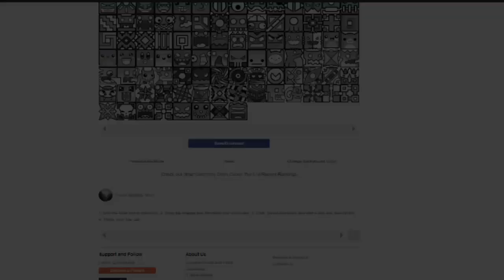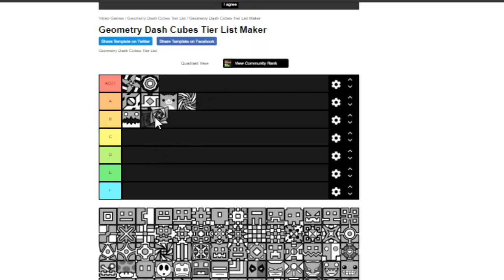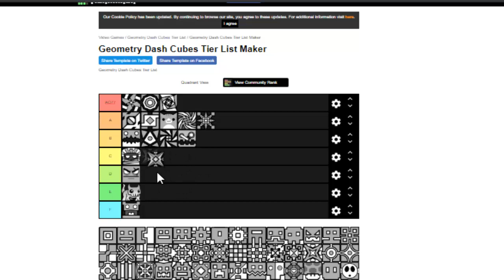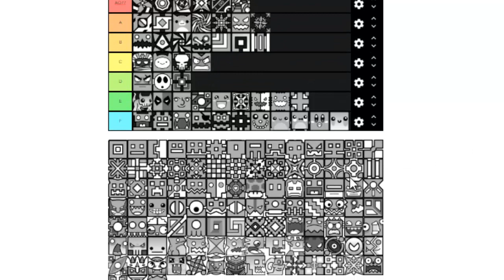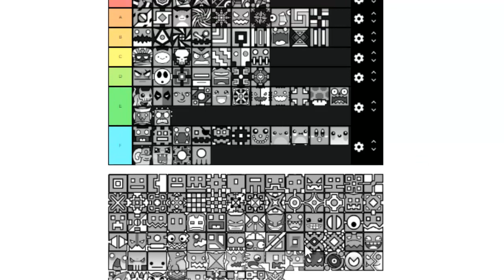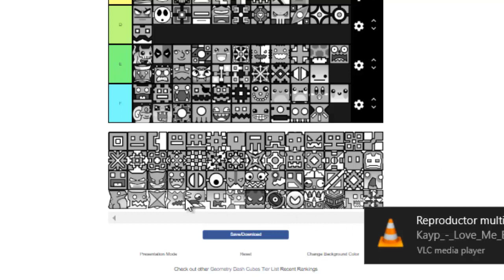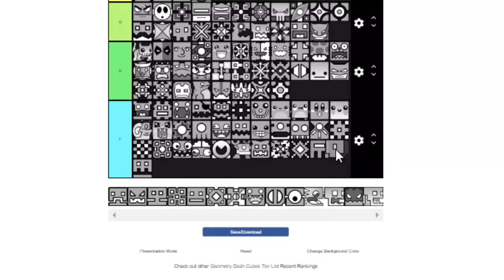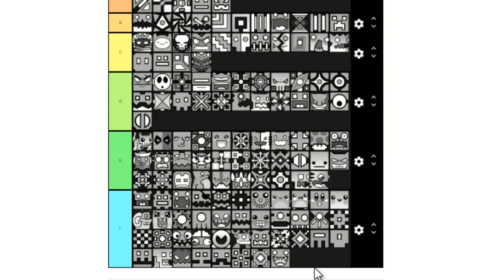LOS MEJORES Y PEORES ICONOS DE GEOMETRY DASH | TIER LIST!!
LOS MEJORES ICONOS Y PEORES ICONOS DE GEOMETRY DASH | TIER LIST!!

Aqui para que realizes tu propio Tier list